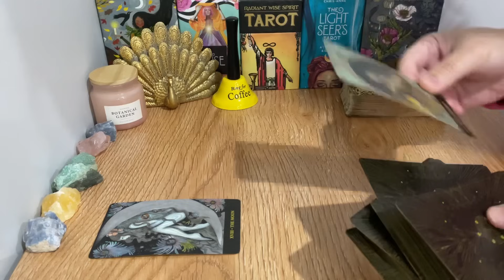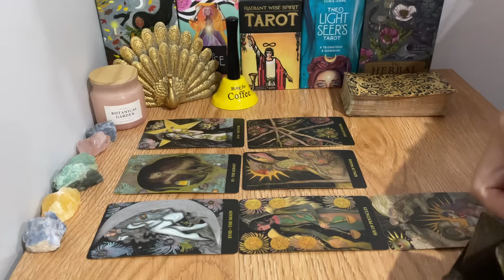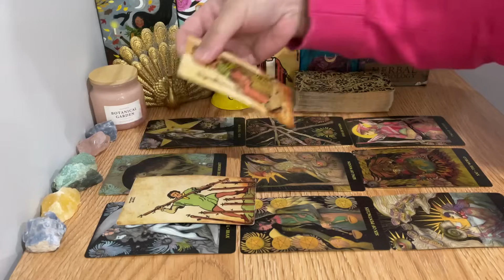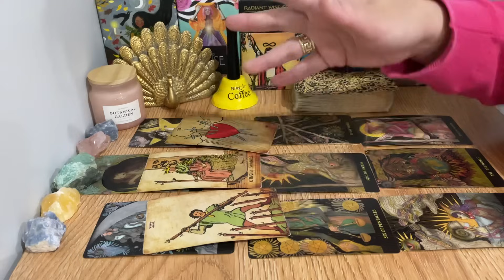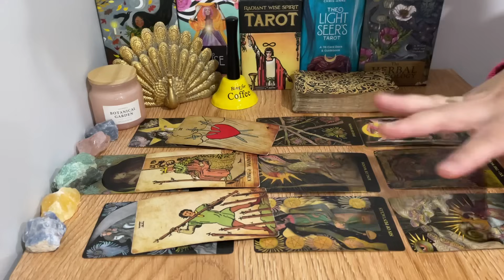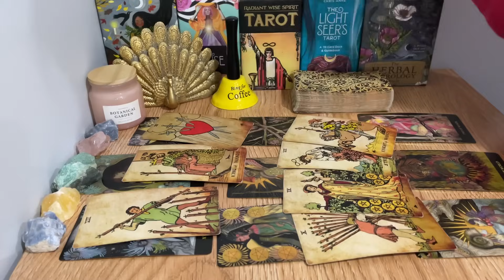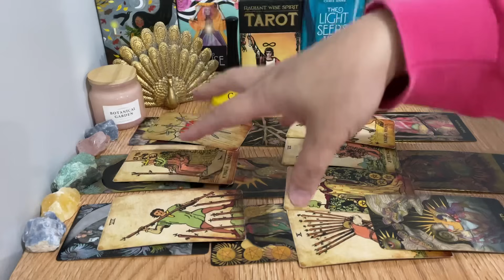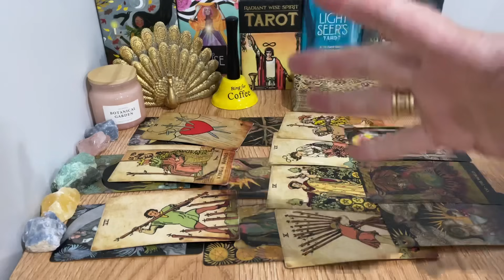❤️ Sagittarius, "Sure Enough You’d Want To Hear This Message! The Wait Is Over Sagittarius".